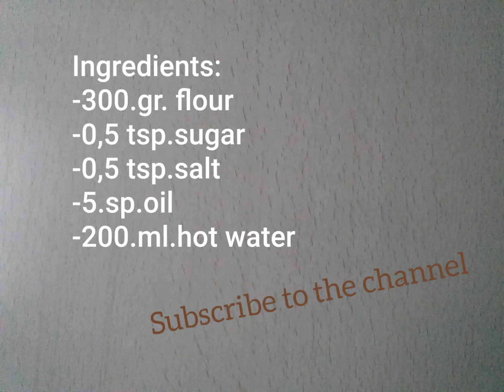🌺Najbolje tortilje za doručak,ručak ili večeru-The best tortillas for breakfast,lunch or dinner🌸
Muzika- Trio kumovi-